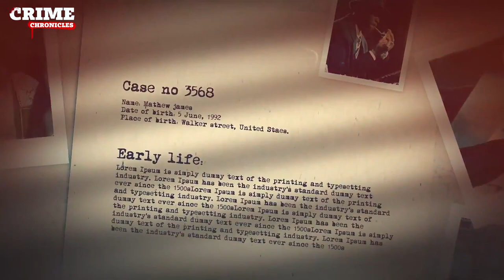Shocking Revelations: Raincoat Crime Exposed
Chilling Crimes Of Yoo Young-chul: South Korea’s Terrifying Truth
South Korea's Raincoat Killer Revealed
Unveiling the Chilling Crimes Of Yoo Young-chul, we explore the dark narrative of one of South Korea's most feared criminals. This documentary-style video delves into the life of Yoo Young-chul, detailing his notorious acts that shook the nation. From his early beginnings to the series of horrifying events, join us as we piece together the story through interviews, expert opinions, and archival footage. Discover the impact of his crimes on the victims and the broader South Korean society, and learn about the police efforts that ultimately led to his capture. This gripping account is essential viewing for all true crime enthusiasts.

Bear in mind that the facts presented in my videos are not indicative of my personal opinion, and I do not always agree with the outcome, people, or judgments of any interaction. My videos should not be construed as legal advice, they are merely a presentation of facts as I understand them.

 true crime, crime documentary, unsolved mysteries, real crime, criminal minds